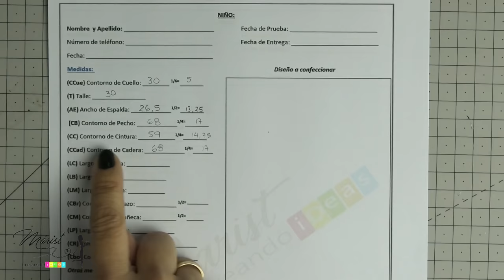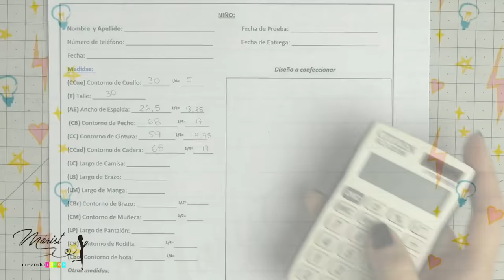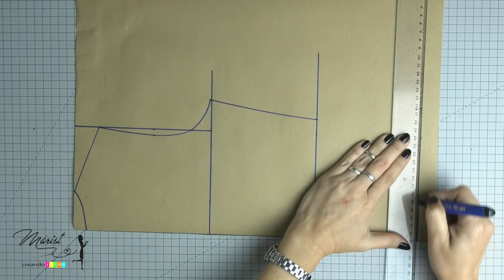#21 PATRÓN BÁSICO INFANTIL👧👦/ TE REGALO MI MÉTODO Y PLANILLA DE REGISTRO DE MEDIDAS🎁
Hola mi corazón 😊💕
Éste trazo es sumamente sencillo y práctico y a partir de él, haremos luego muchas transformaciones, sirve tanto para niñas como para niños.
Regálame tu comentario y un like.
Ayúdame a compartir para que más personas se beneficien de éste hermoso proyecto 😍💖

✅𝐀𝐠𝐞𝐧𝐝𝐚 𝐝𝐞 𝐜𝐨𝐬𝐭𝐮𝐫𝐚 𝐌𝐚𝐫𝐢𝐬𝐭

✅𝐏𝐚𝐩𝐞𝐥 𝐂𝐫𝐚𝐟𝐭 𝐩𝐚𝐫𝐚 𝐩𝐚𝐭𝐫𝐨𝐧𝐞𝐬